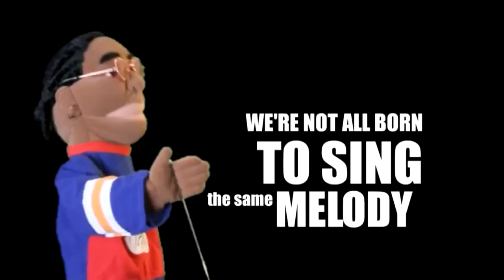Differently (Lyric Video) - Kat Parsons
Ha! I think the puppets are so hilarious! I am particularly delighted by the fact that
an unlikely puppet sings about the "glass slipper".